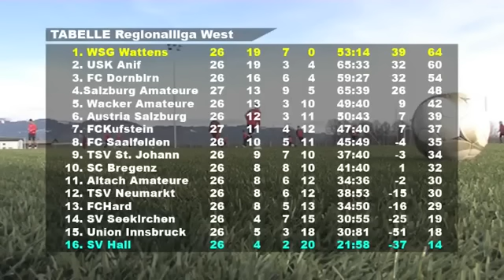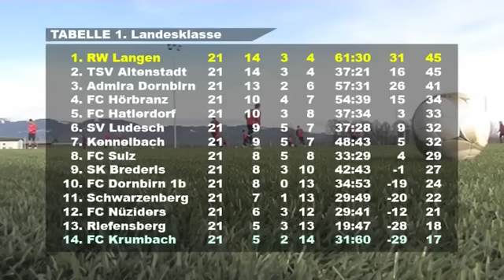Die Ländle TV Fussballshow